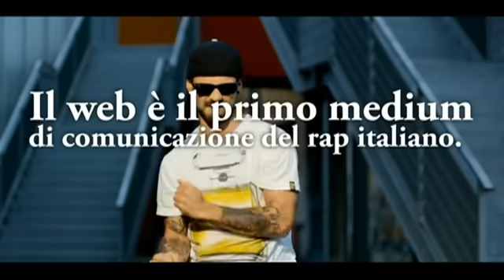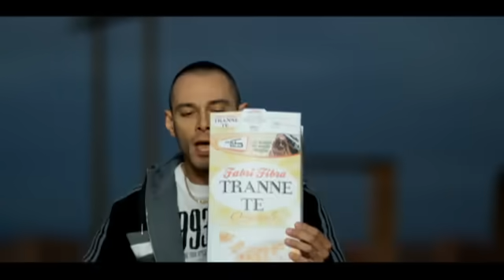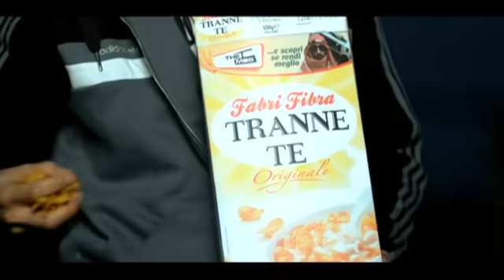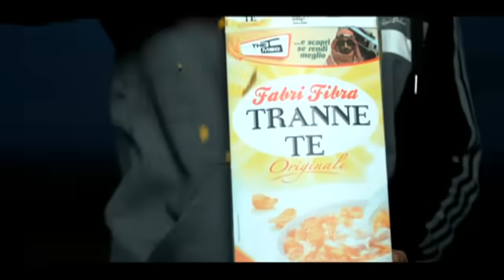Fabri Fibra - Tranne Te e Te ft. Dargen D'Amico, Marracash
Music video by Fabri Fibra performing Tranne Te e Te. (C) 2011 Universal Music Italia Srl